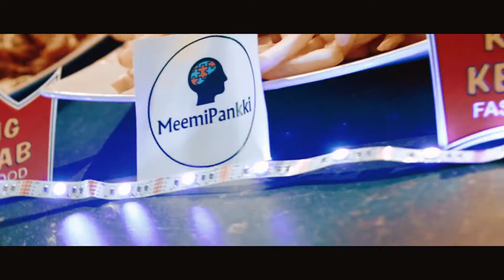Kebab Lyrics England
Kaikki oikeudet kuuluu SlimMillille!